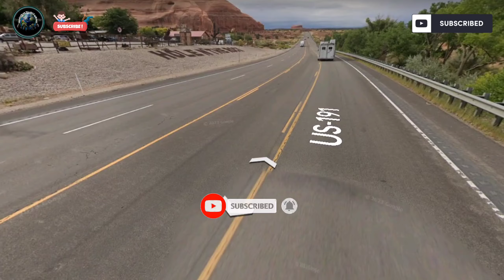😰🤯I Found a Giant Lizard On Rock In Google Earth!?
On This Channel I Am uploading Google Earth Videos It's not 100% Real so don't Comments Like I am uploading videos for Only Entartainment Thank you.😊